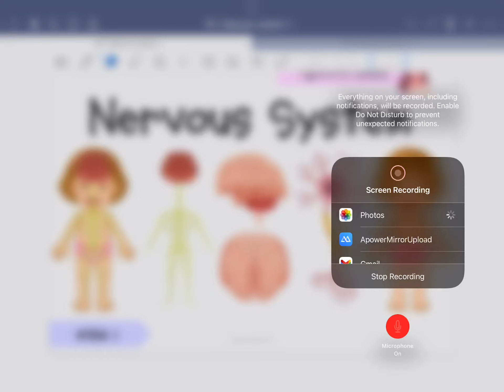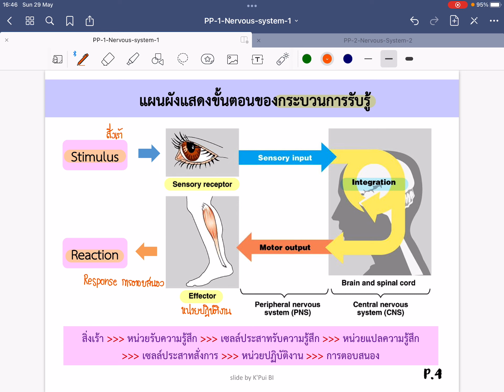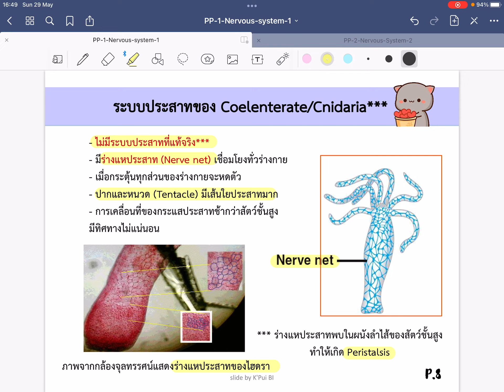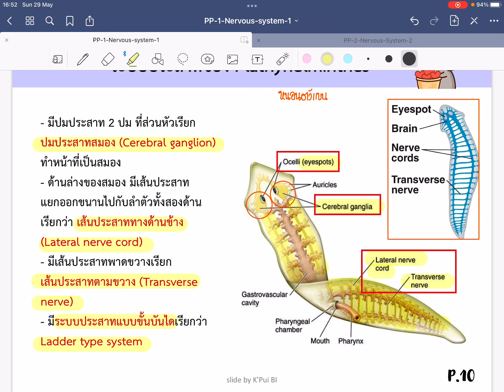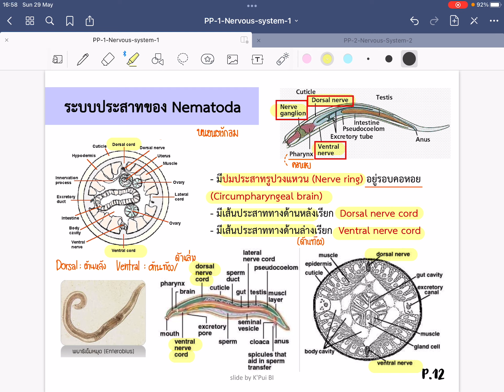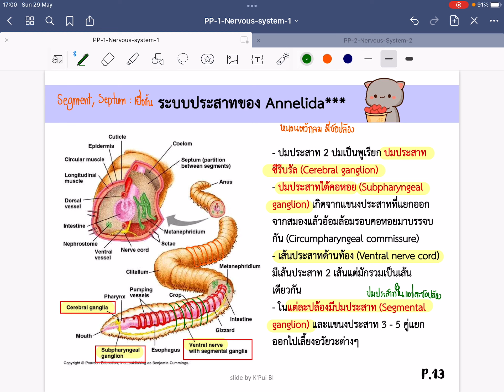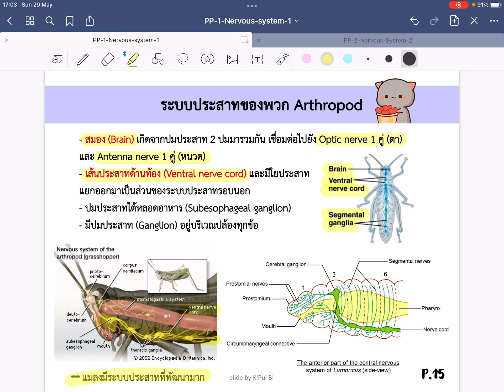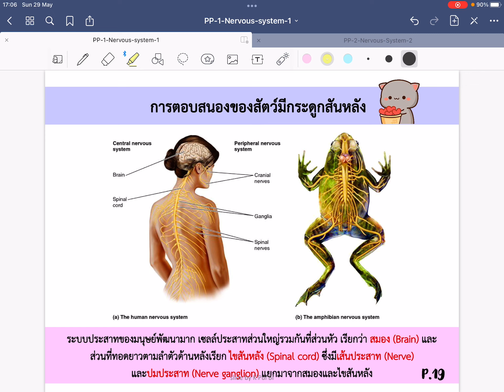Nervous PP1 part1 K’PUI 🌻🌿